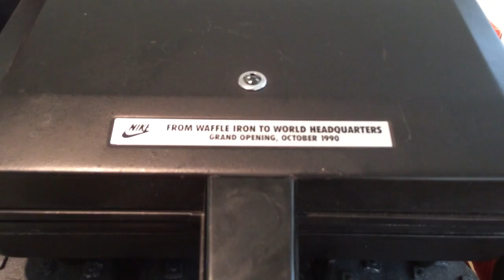ShoeZeum iPhone Nike Waffle Case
Nike Waffle iPhone Case